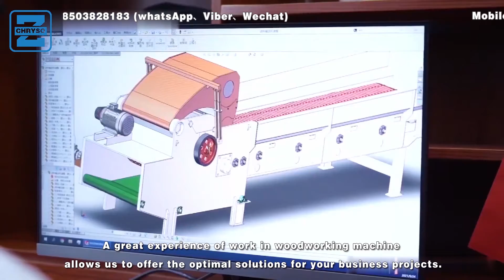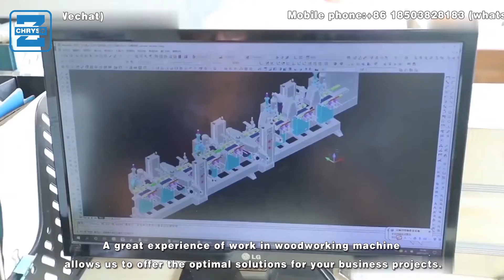Timber Sawing heavy duty Gantry Horizontal Band saw machine for cutting large diameter of log